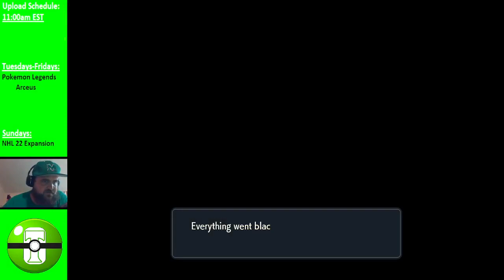Today I Capture Arceus! - Pokemon Legends Arceus Finale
Today I catch the genies and Arceus.